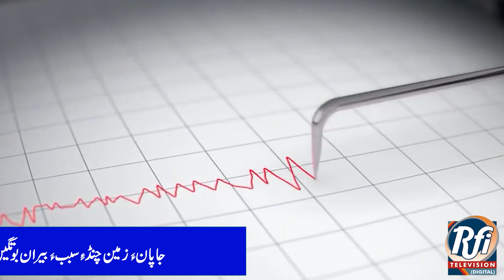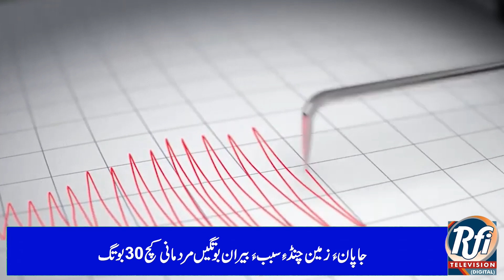Cuban president calls for immediate ceasefire in Gaza Strip. (Balochi) Part 2